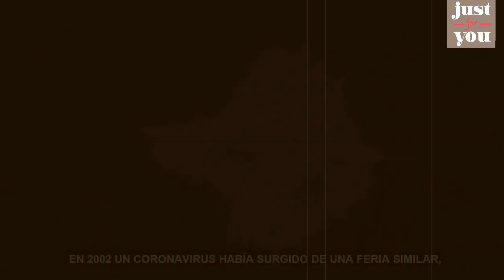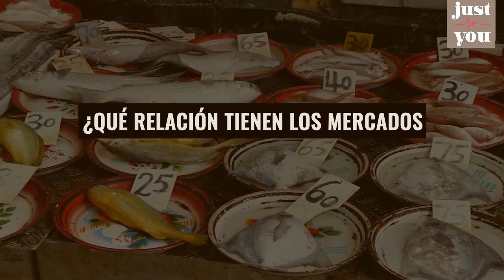Covid 19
Por segunda vez en dos décadas, los mercados, característicos de varias ciudades chinas, han sido la fuente de una epidemia que ha diseminado el miedo y expuesto los riesgos epidemiológicos que pueden surgir en lugares donde convergen los humanos y la fauna silvestre. Primero fue el SARS, en 2002 y 2003; ahora el coronavirus o COVID-19. Ambos nacidos en los mercados de vida silvestre en China. un virus que se expande y un régimen que no toma medidas de fondo. Si China no actúa de una vez por todas, aparecerán nuevos tipos de coronavirus.
El régimen de china, no controla miles de mercados de animales a lo largo de toda la nación asiática.